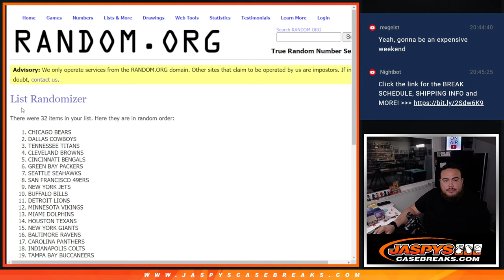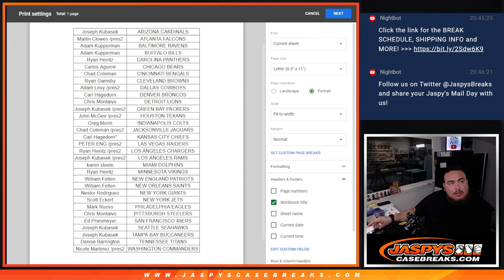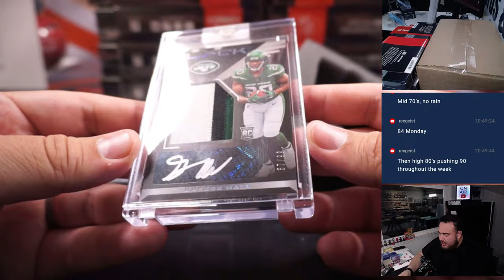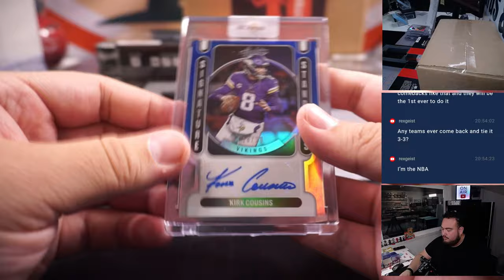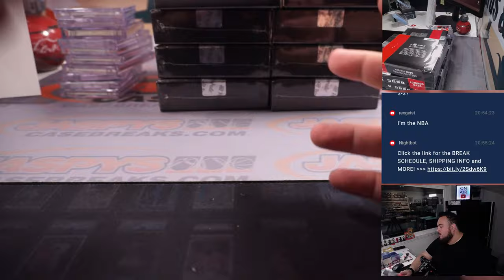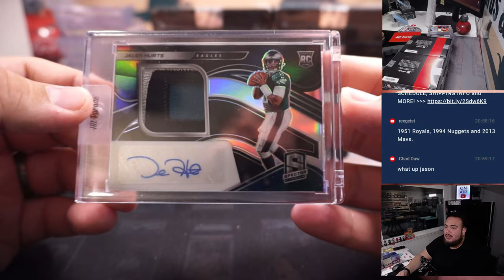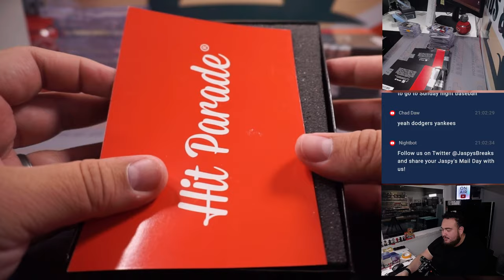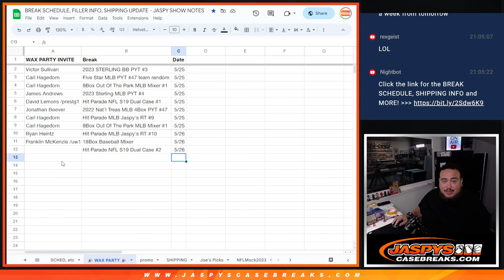F. 5/26/23 - 2023 Hit Parade Football Autographed Limited Ed. S19 - Dual Case #2 *RT*